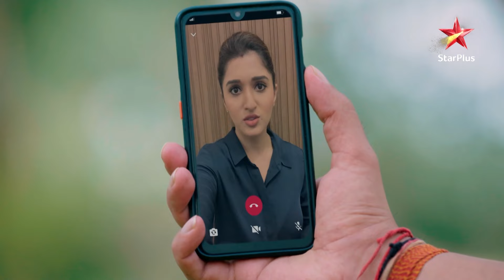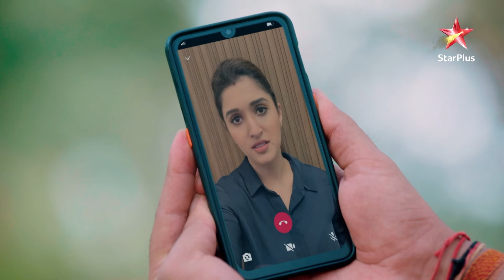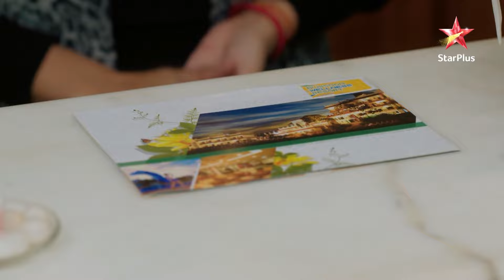Anupama hui emotional! | S1 | Ep.246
Episode : 246